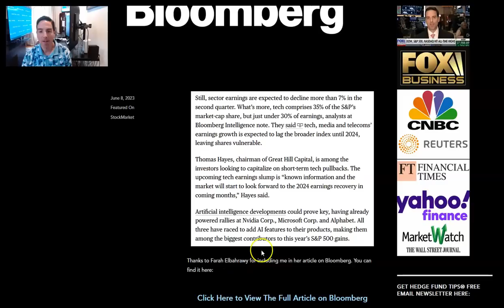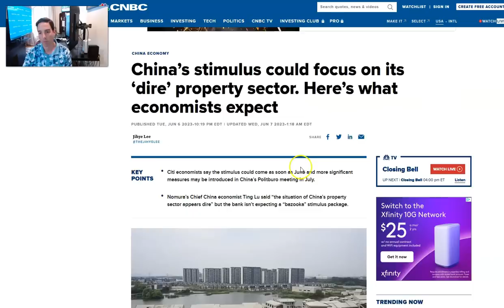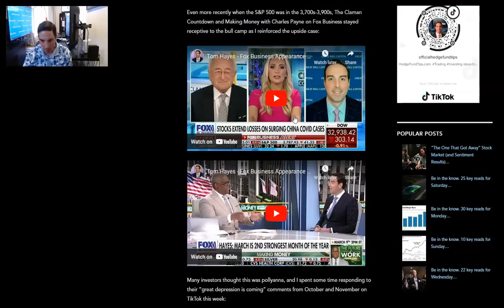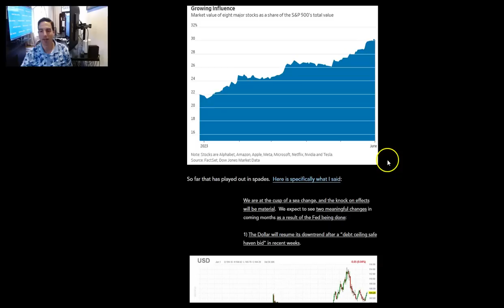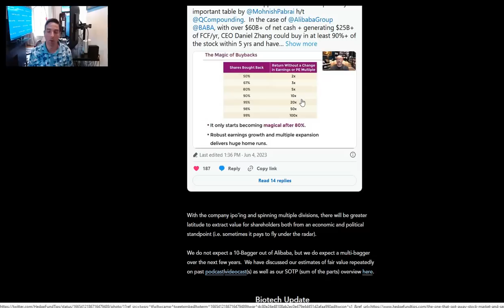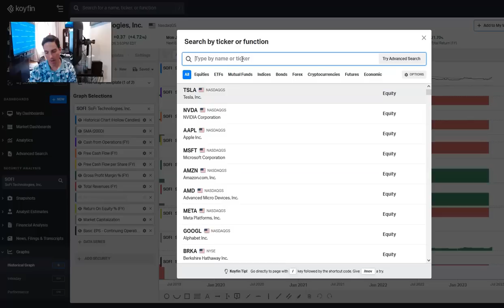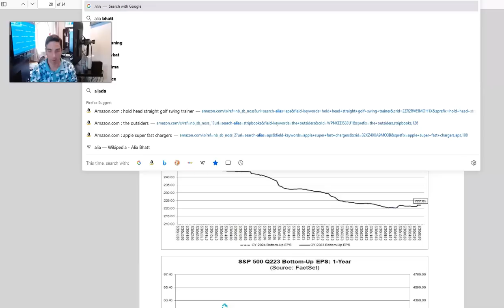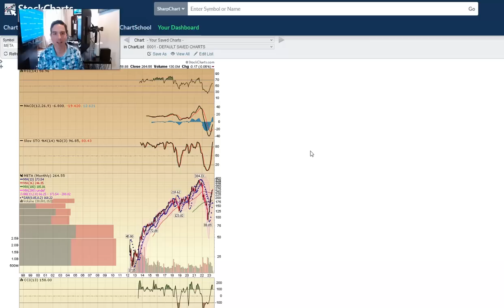Hedge Fund Tips with Tom Hayes - VideoCast - Episode 190 - June 8, 2023